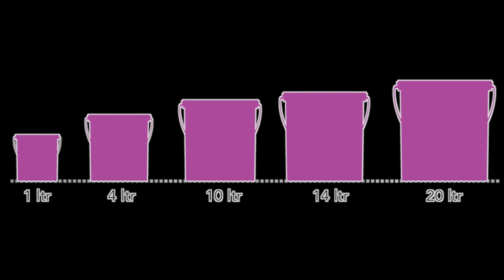Asian Paints Tractor Sparc Emulsion | asianpaints | Vlog - 31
हैल्लो दोस्तों. . .
स्वागत है आपका एक बार फिर आप के अपने यूट्यूब चैनल भीका जी टॉक वाक मे।
दोस्तों. . .
आज की इस वीडियो में मेने आपको ये बताने की कोशिस की है की ..
Asian Paints का Tractor Spaec Economy Emulsion... क्या होता है, ये कितने पैकिंग साइज में मार्कीट में मिलता है,
इसकी अच्छी परफॉरमेंस के लिए इसके लगाने का सही तरीका क्या है, इसके लिए बेस्ट बेस coats क्या है,
ये जाने के लिए आप वीडियो को बिना स्किप करे देखे...

8) Base Paint Kya Hota Hai_Asian Paints Royale Shyne में कितने बेस आते है. .?_Vlog - 23
12) Royale Luxury Emulsion Matt | Asian Paints रॉयल लक्ज़री इमल्शन मैट की सम्पूर्ण जानकारी | Vlog - 20
15) Asian Paints Royale Health Shield | Asian Paints रॉयल हेल्थ शील्ड की सम्पूर्ण जानकारी/ Vlog - 18
22) Primer Kya Hote Hai_What is Pigmented Shellac Primer_How Many Type Of Primer_What is Primer_Vlog 11
24) Asian Paints, अंदर की दीवारों के लिए कितने पेंट बनती है ,Best Interior Wall Paints, {VLOG - #2}

Note : Blue Yeti Microphone Purchase..